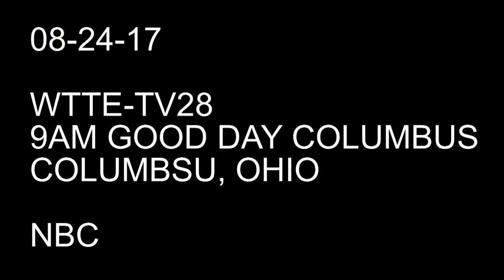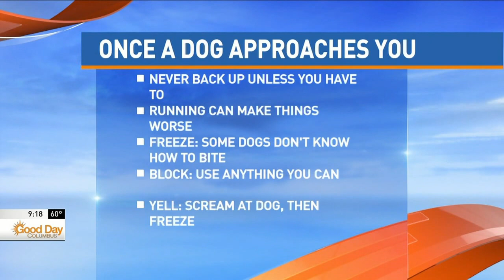08 25 17 WTTE TV28 9AM How to prevent a dog attack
How to prevent a dog attack.  Scott MacConachie, Scottie MacConachie, k9 ponderosa.